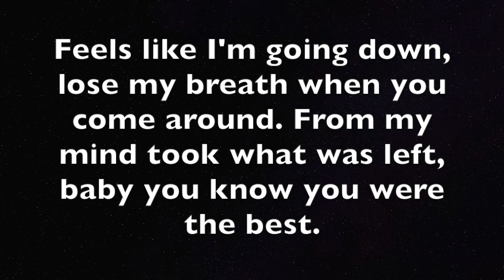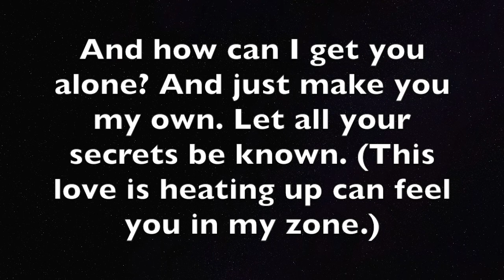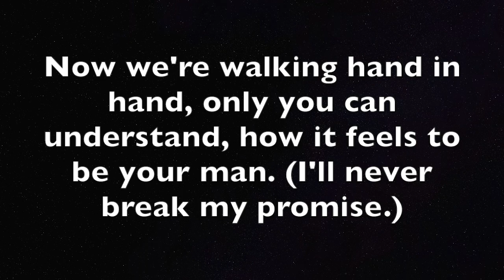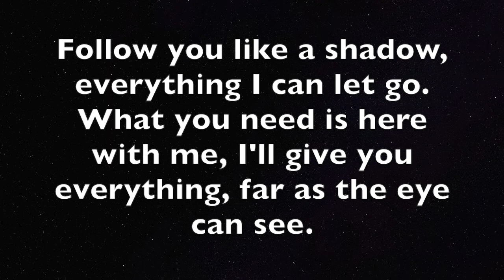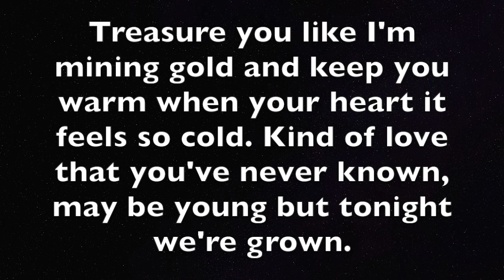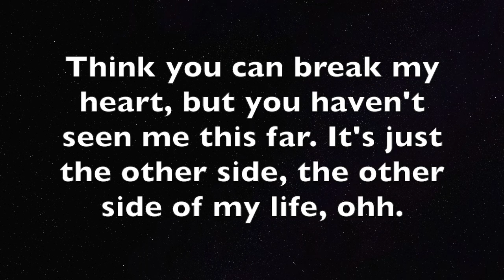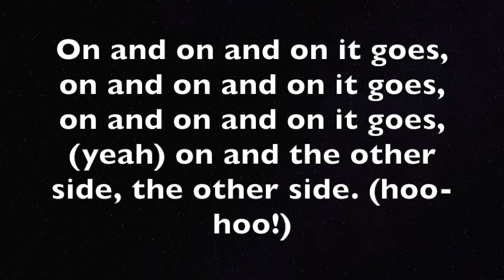The Other Side Of My Life (Lyric video) - Josh Harper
Original song of mine I wrote back in 2017, finally got around to finishing it. Instrumentation, melody and lyrics all created by myself.